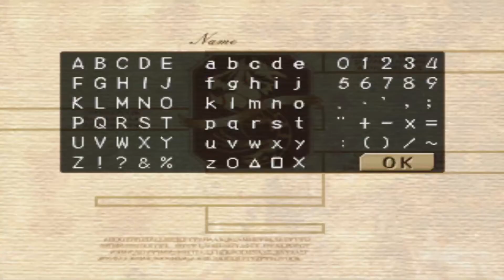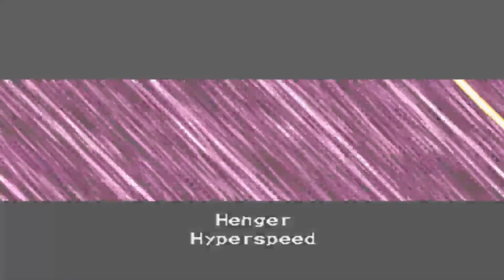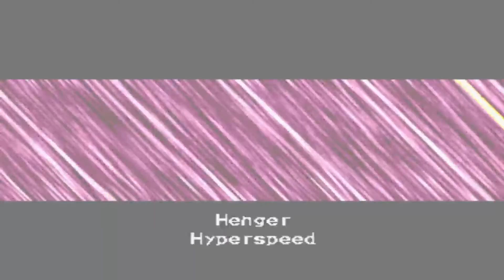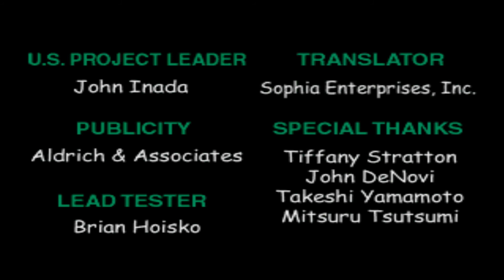Monster Rancher Battle Card - Episode II Playthrough 37 - Story Finale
3rd time's the charm! Let's get that Phoenix card and save Colt!

Thanks to everyone that watched this playthrough! This is the end of the story of the game.. I might add a few more episodes in battling other unbattled breeders like Espada and Alfonse to name a few, not to mention Mocchi and Pixie in Monster's Paradise.. It will depend on the schedule of the next playthrough..

Stay safe everyone! Thanks again!